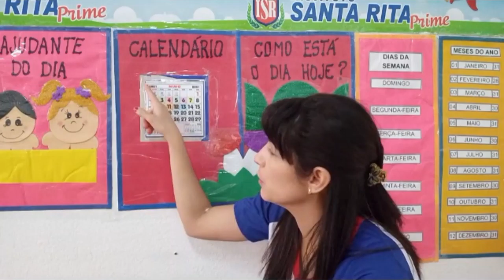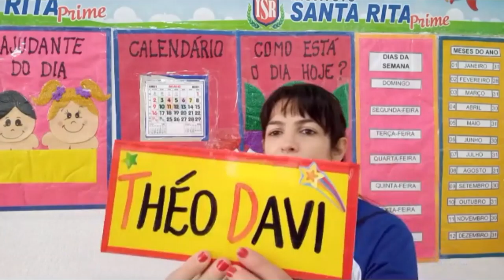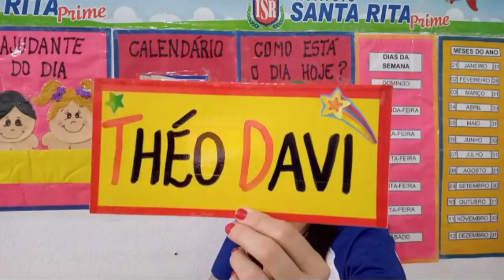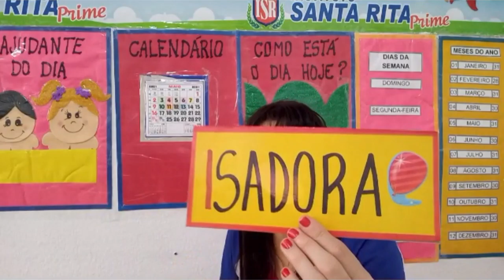Berçário e Creche 02 anos - Rodinha 18.05.2021